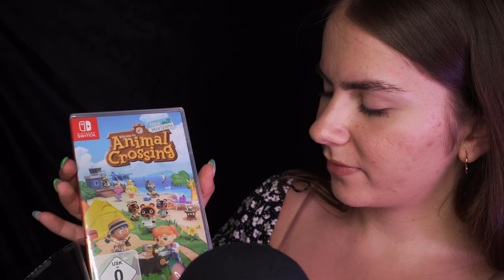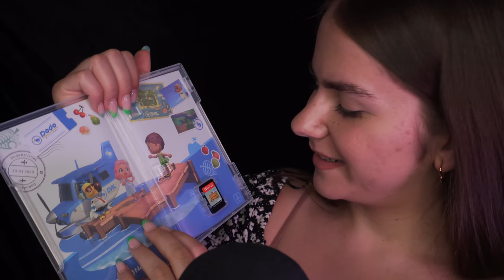ASMR Nintendo Switch Lite Unboxing + Animal Crossing Let's Play ( I know I'm late lol )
YouTube hat unter diesem Video, die Kommentarfunktion zum Schutz von Minderjährigen deaktiviert :(

Spare 15% auf die Uhren von Nordgreen mit dem Code "DORI"

Good night!